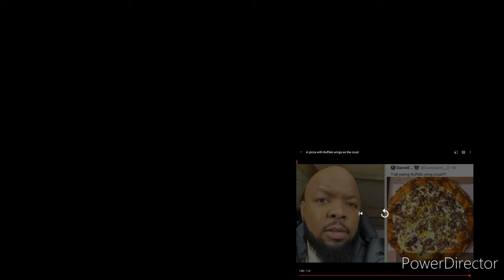Pizza made with a chicken wing crust (Reaction)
In this video I'm going to be reacting to KevOnStage critiquing a pizza made with a chicken wing crust.